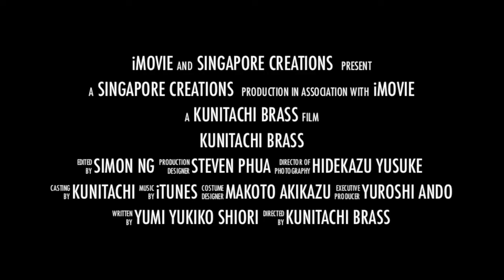Kunitachi Brass Singapore Concert Tour 2013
Kunitachi Brass Singapore Concert Tour 2013 - Prof. Yuroshi Ando, Trumpet Yumi Sawada, Trumpet Shiori Funazaki, Horn - Makoto Yanagiya, Akikazu Toita, Euphonium - Yusuke Sakamaki, Tuba - Hidekazu Takahashi, Percussion - Yukiko Ando